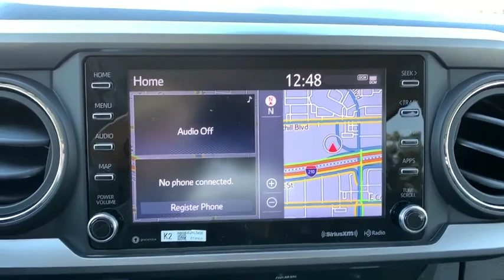2020 Toyota Tacoma 2WD Pasadena, Arcadia, Monrovia, Los Angeles, Alhambra, CA T20357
Magnetic Gray Metallic New 2020 Toyota Tacoma 2WD available in Pasadena, California at Toyota Pasadena. Servicing the Arcadia, Monrovia, Los Angeles, Alhambra, CA area.
2020 Toyota Tacoma 2WD SR5 - Stock#: T20357 - VIN#: 3TMAZ5CN1LM119272

Toyota Pasadena
3600 E. Foothill Boulevard